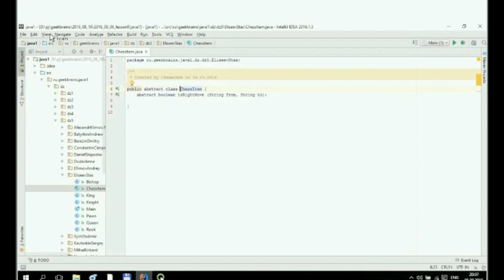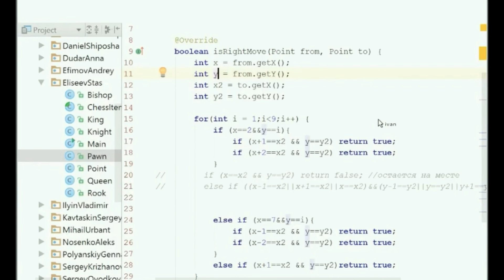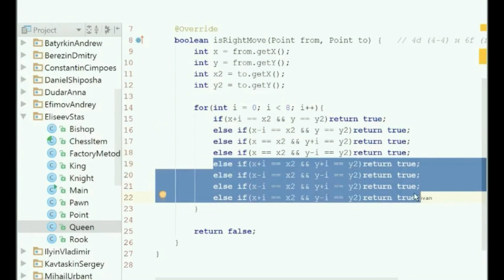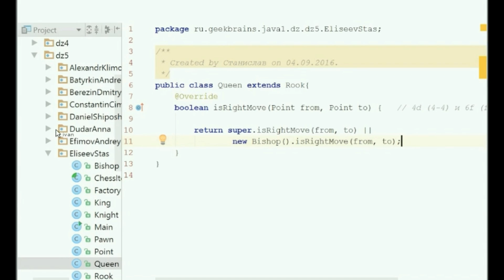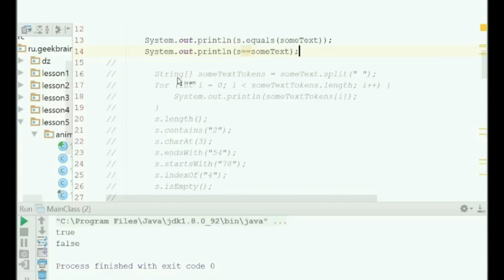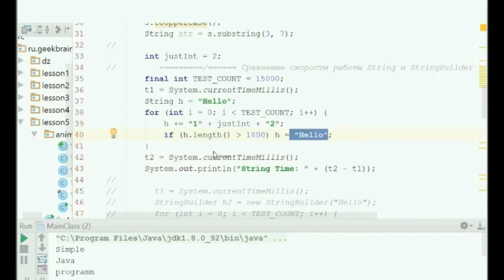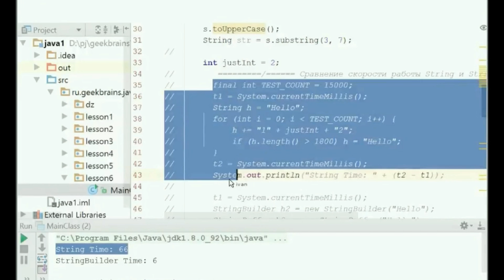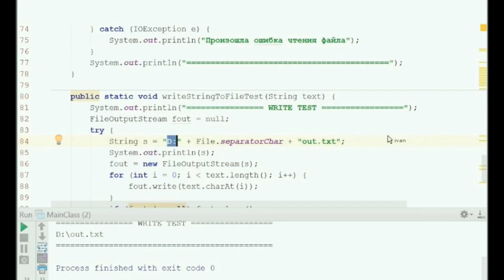Java-1-6. Работа с файлами и строками.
"Русский Видео Обзор" - Чикаго, Иллинойс.